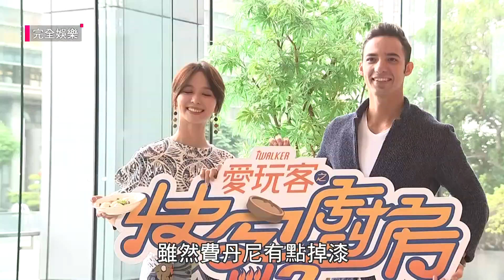【客家女神】誓言再奪金鐘! 客家女神陳明珠主持新"愛玩客"